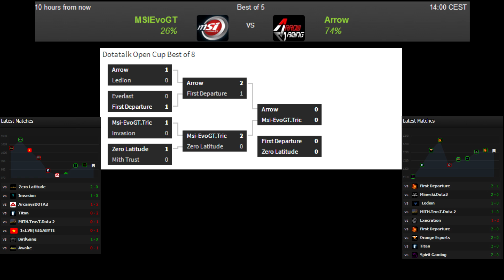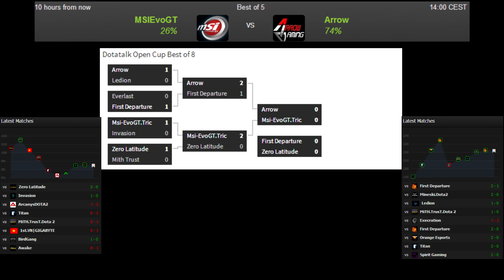SEA betting with Lily ~ 04 April, 2014, Dota 2 Lounge/dota2wage bets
Transcript for the audio can be found here:

Thoughts and feedback below please:D

PLEASE NOTE:  If I am wrong please don't kill me.  This is just my thoughts from watching SEA doto:D